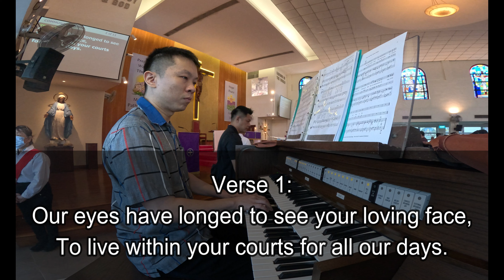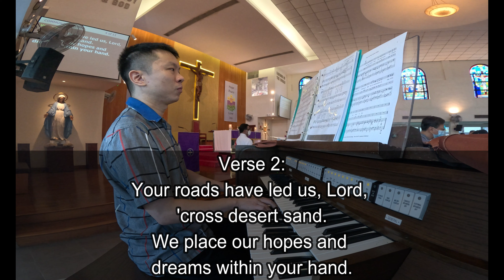COMMUNION HYMN - BEYOND THE MOON AND STARS (DAN SCHUTTE)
Worship Service on 17 December 2023 at 9am
Communion Hymn

Singapore